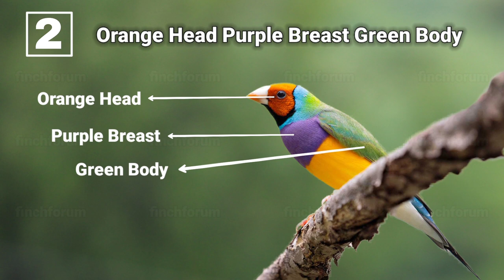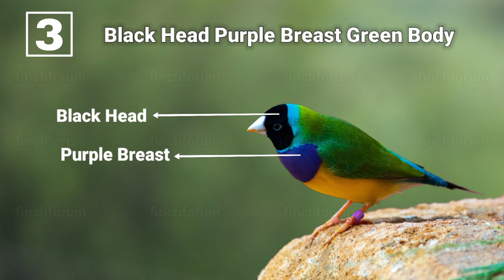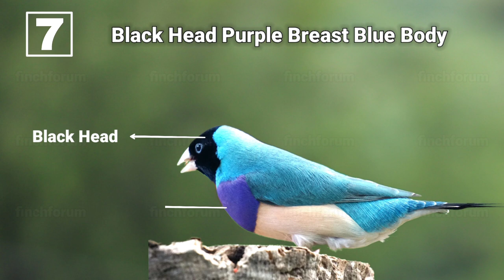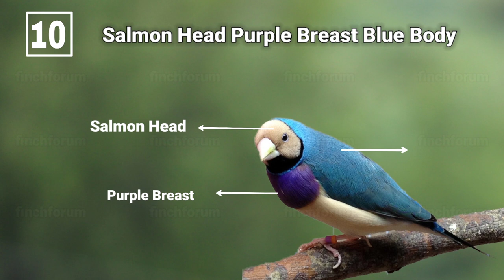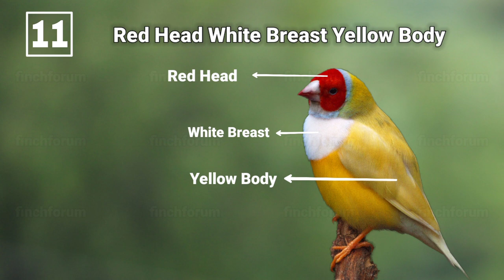13 Top Gouldian Finch Mutations | 13 Varieties of Gouldian Finches|13 Types of Gouldian Finches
The Gouldian finch, also known as the Lady Gouldian finch, Gould's finch or the rainbow finch, is a colourful passerine bird that is native to Australia